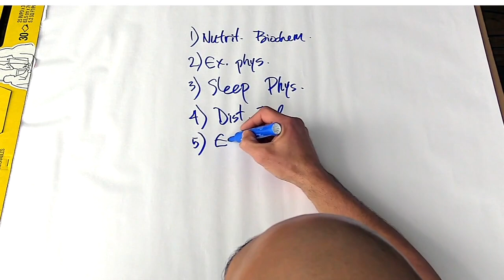The 5 tactics in the longevity toolkit Peter Attia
I've known of Peter Attia for a while from podcasts. I just started following him after losing 10kg in 100 days.

Longevity is a balance of lifespan (living longer) and healthspan (living better).

Here’s a short video about Peter Attia's framework.